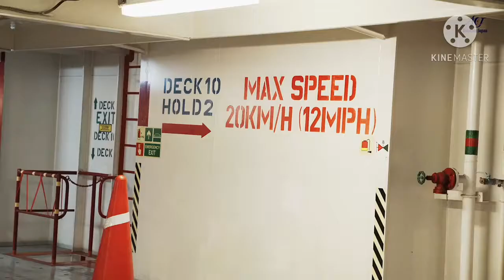RO-RO VESSEL OR CAR SHIP